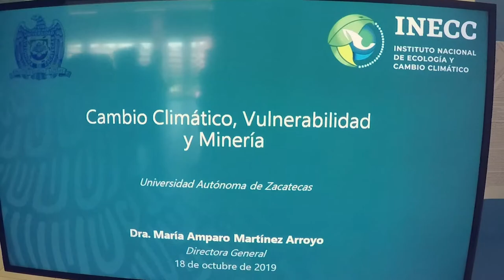Primer foro de cambio climático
Primer foro de cambio climático “Calidad del aire y minería en Zacatecas”